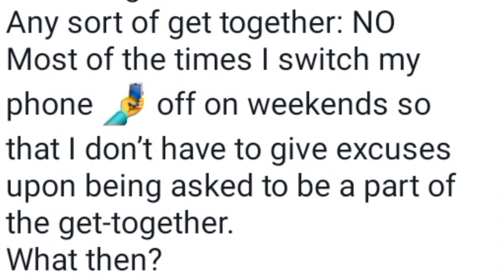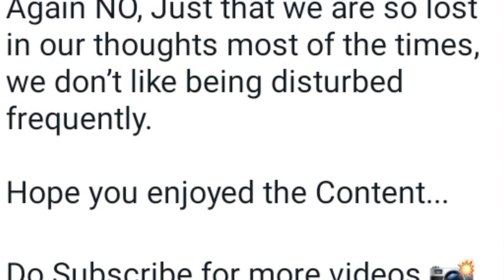Crazy Things Introverts Do! 🤣😧